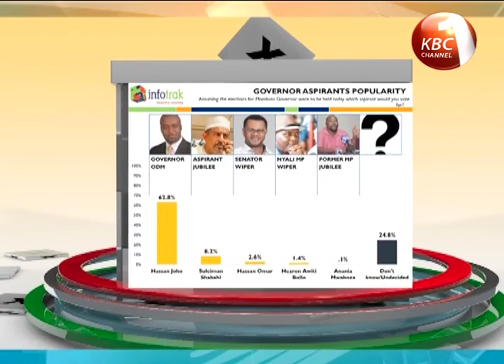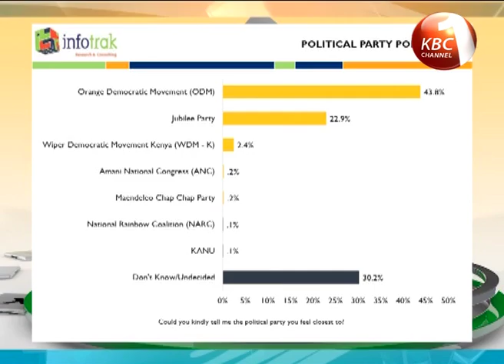Poll: Hassan Joho favourite to win Mombasa governor's seat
Mombasa Governor Ali Hassan Joho would retain his seat if elections were held today. According the latest survey by pollster Infotrak, 62% of the county residents say they will still re-elect the combative Governor if elections were held today, with his key challenger, Suleiman Shabhal of Jubilee party coming a distant second with only 8% of the locals saying they would elect him.